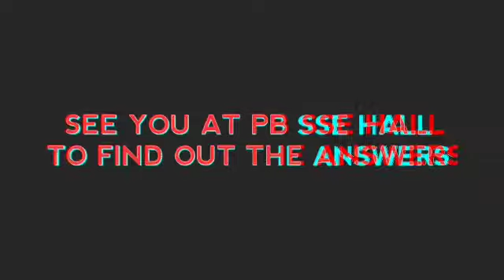Trailer from DTE!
▶️This trailer will show explanation behind the exploration phase in the life cycle of oil and gas industry.
▶️This video will be for the PASCI Showcase from POLITEKNIK BRUNEI.